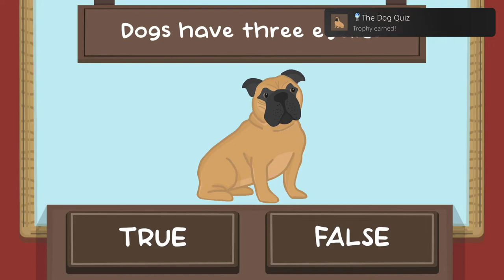The Dog Quiz_20230218173312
The Dog Quiz (PLATINUM)
You have completed The Dog Quiz – Unlock all trophies